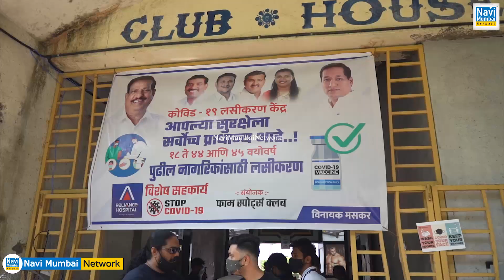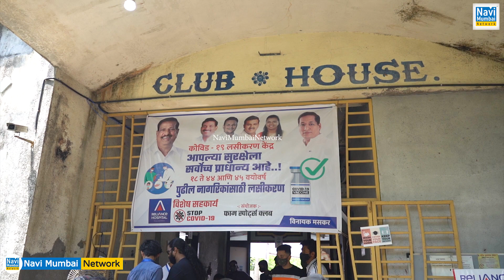Ganesh Naik & Sandeep Naik के सहकार्य से "Fam Sports Club" द्वारा "Vaccination Camp" का सफल आयोजन।